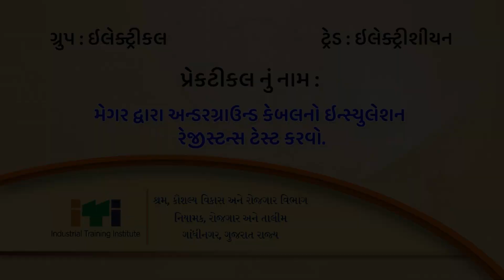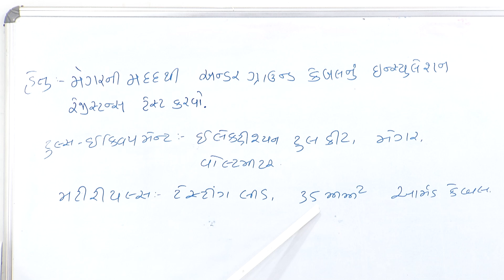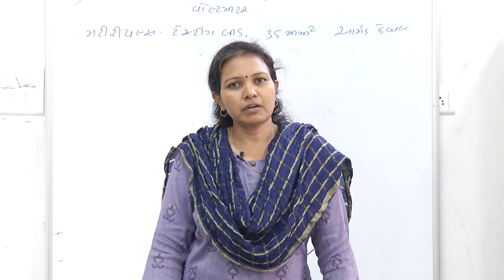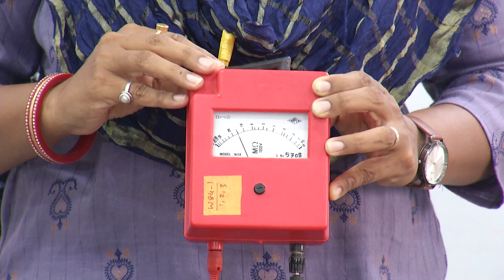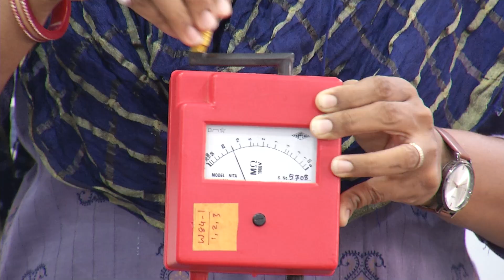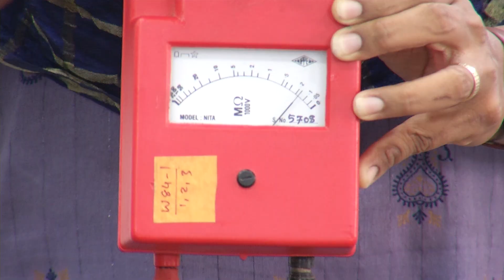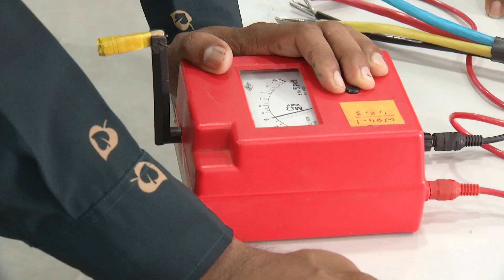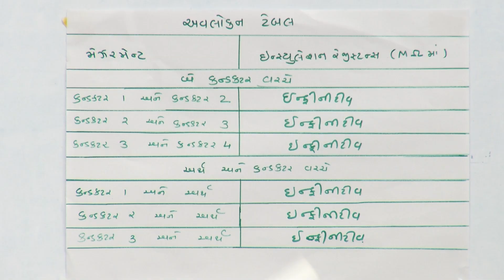ET_P-25 મેગર દ્વારા અન્ડરગ્રાઉન્ડ કેબલનો ઇન્સ્યુલેશન રેજીસ્ટન્સ ટેસ્ટ કરવો.